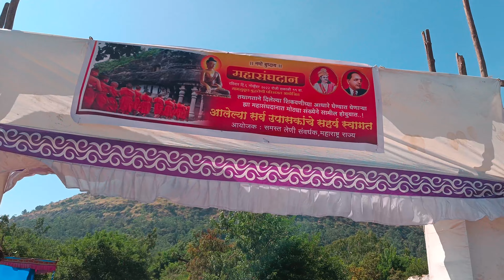जुन्नरच्या लेणी वर हजारो वर्षांनी एकत्र आलेला भीक्खु संघ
जुन्नर येथील लेणीवर दीड हजार वर्षां नंतर श्रामनेर शिबिर..

जुन्नर तालुक्यातील दोन हजार वर्षे जुन्या असलेल्या बौद्ध लेण्यांवर दीड हजार वर्षानंतर प्रथमच श्रामनेर शिबिराचे आयोजन प्रबुद्ध भारत फाउंडेशन व महाराष्ट्र राज्यातील इतर लेणी संघटनेंच्या वतीने पाच दिवस  आयोजन करण्यात आले होते.
या शिबिरासाठी महाराष्ट्रातील विविध जिल्ह्यातील ४० श्रामनेर भंते सहभागी झाले होते. या सर्वांच्या निवासाची सोय उपासिका अलका फुलपगार यांच्या जुन्नर येथील हॉल मध्ये करण्यात आली होती.

या ४० भीक्खुंनी दोन हजार वर्षांपुर्वी या लेण्यांत भीक्खु कसे राहत असतील त्यांची दिनचर्या कशी असेल,धम्माचा अभ्यास कसे करत असतील याची अनुभूती घेतली. तसेच लेणीवर त्यांच्या अस्तित्वामुळे हजारो वर्षांपुर्वी कसे चित्र दिसत असेल याची जाणीव उपस्थित सर्व उपसकांना झाली.
रविवारी(ता.६) महासंघदानाचे आयोजन करण्यात आले होते यावेळी महाराष्ट्रातून ५०० उपासक  लेणीवर भंतेंगणाला संघदान देण्यासाठी आले होते. यावेळी अंबा अंबिका लेण्यांतील चैत्यगृहा समोर भीक्खु संघाने बुद्ध वंदना व सुत्तांचे पठण केल्याने वातावरणात चैतन्य निर्माण झाले होते.तसेच भंते अश्वघोष(अमित मेधावी) यांनी उपस्थित सर्वांना बुद्ध धम्मावर प्रवचन दिले व हजारो वर्षांनी प्रथमच हा ऐतिहासिक उपक्रम घेतल्याबद्दल सर्व लेणी संवर्धक संघटनांचे आभार मानले.
त्यानंतर श्रामनेर भंतेंनी आपले विचार व्यक्त केल्यानंतर उपस्थित उपासकांनी भीक्खु संघास धम्मदान दिले.
 हे पाच  दीवसीय लेणी श्रामणेर शिबिर यशस्वी करण्यासाठी प्रबुद्ध भारत फाऊंडेशन जुन्नर,
एकजूट लेणी अभ्यास प्रचारक समुह महाराष्ट्र राज्य,बोधीसत्व युट्यूब,दान पारमिता फाउंडेशन नाशिक ,कोंडाने लेणी संवर्धक संघ कर्जत,
एम.बी.सी.पी.आर टिम महाराष्ट्र ,मावळ लेणी संवर्धक टीम, पिंपरी चिंचवड लेणी संवर्धक टीम,
सेव्ह बुद्धा केव्हज् अँड हेरिटज लेणी संवर्धक पुणे, अशोका वारीयर्स लेणी संवर्धक टीम मुंबई आदी सर्व संघटनांनी अहोरात्र मेहनत घेतली.लेणीवर आलेल्या सर्व नागरिकांना भोजनदानाची व्यवस्था या संघटनेंच्या माध्यमातून करण्यात आली होती.
जुन्नर लेणीवर प्रथमच आयोजित करण्यात आलेल्या या श्रामनेर शिबिरामुळे लेण्यांचे संवर्धन तसेच लेण्यांचा खरा इतिहास जगापर्यंत पोहचवण्यास मदत होईल यातुन भारतातील तसेच जगभरातील लोक देखील हा भारतीयांचा ऐतिहासिक वारसा पाहण्यासाठी जुन्नर मध्ये येतील असे उपस्थित नागरिकांनी सांगितले.